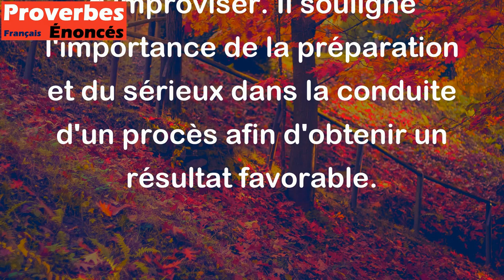Un procès se traite assis, et non debout. - Proverbe Berbère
Ce proverbe berbère signifie que pour obtenir justice dans un procès, il est important de s'asseoir et de préparer correctement sa défense plutôt que de rester debout et d'improviser. Il souligne l'importance de la préparation et du sérieux dans la conduite d'un procès afin d'obtenir un résultat favorable.